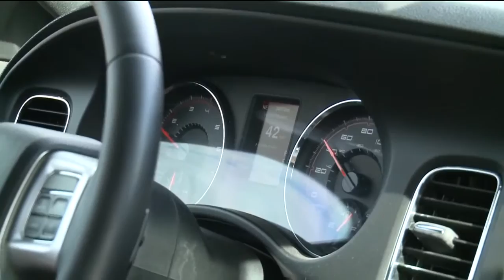Focus at Four - December 22, 2014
First News at 4